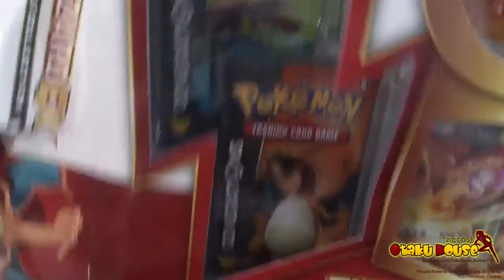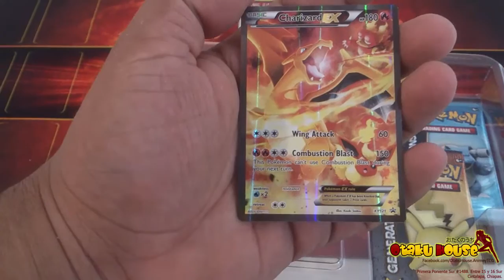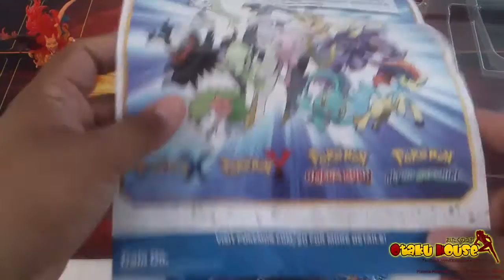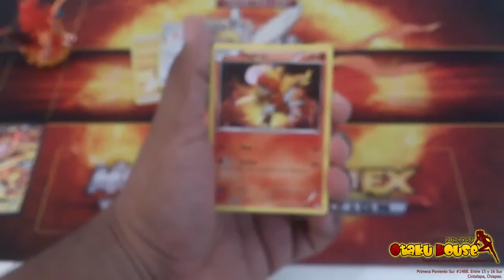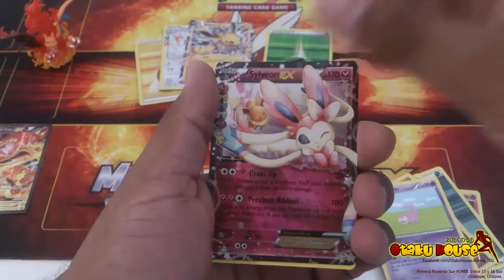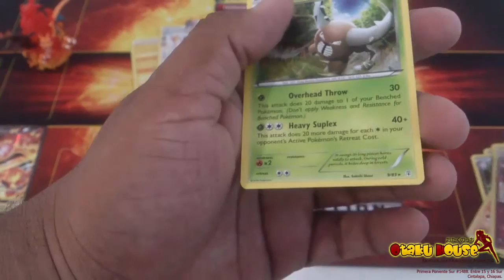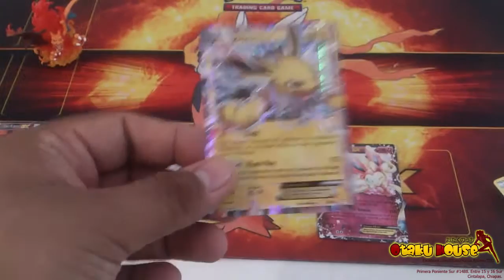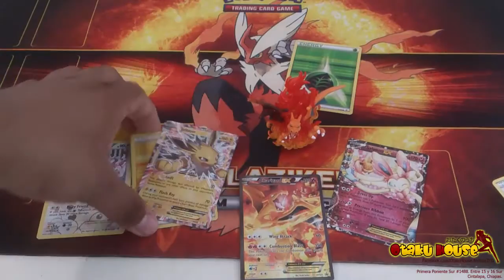Abriendo un Set de Charizard EX Red&Blue Collection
Bienvenidos al canal y a nuestra seccion dedicada a pokemon TCG
En esta ocasión nos tocó destapar un Set de Charizard EX Red&Blue Collection, con la esperanza de que nos salgan cosas geniales. Deséennos suerte jeje
Además hoy es día del sorteo de las cartas de Yugioh, recuerden que el ganador será anunciado en nuestra página de Facebook, así que atentos porque dentro de poco anunciaremos al ganador.
Gracias por seguirnos y por vernos y sobre todo gracias al amigo Jesús por ayudarnos con los videos de Pokemon TCG
Saludines y que comiencen los duelos.